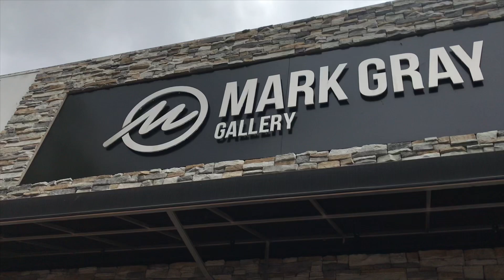Mark unveils an exclusive NEW Melbourne print in our Australian landscape photography gallery!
Mark unveils a brand new photo of Melbourne City in the Mark Gray Gallery, a leading Australian landscape photography gallery.